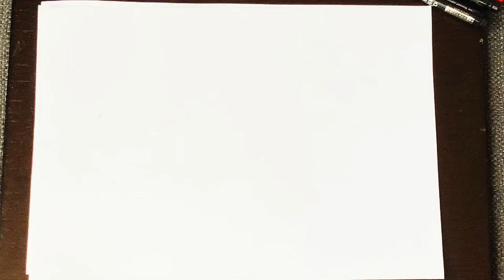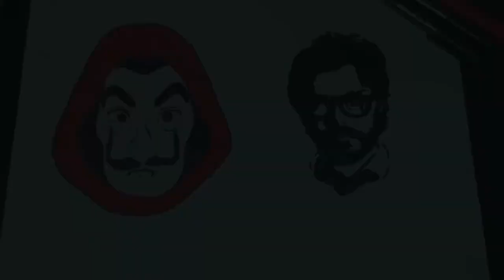Drawing The Professor From La Casa de Papel | Money Heist Mask | Tribal Art